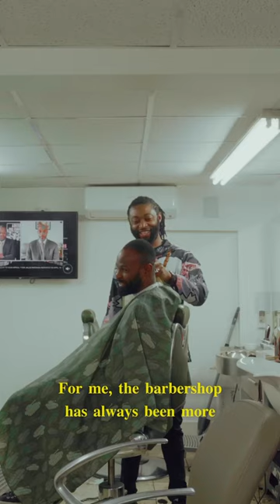Let’s talk about Barbershops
I’m a creative director/strategist with a passion for filmmaking. I’ve worked in advertising for the last 9 years and now, I’m a full-time creator focused on creating short films and documenting life.